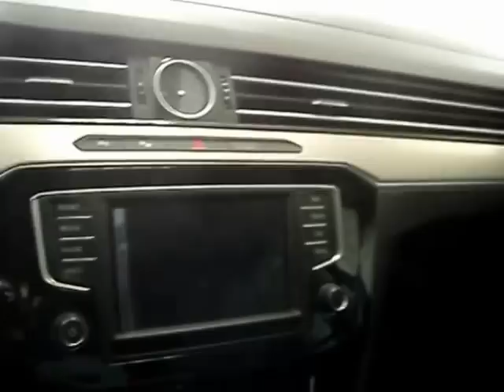Passat B8 HighLine 1.8 TSI DSG на русском.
Passat B8 HighLine 1.8 TSI DSG со Светодиодной оптикой и Навигацией:
В данном видео я описываю изменения между разными поколениями автомобилей Passat B7 и B8.